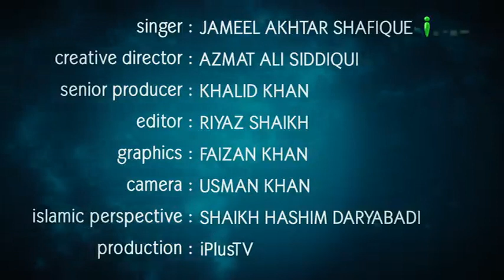Machalne Laga dil aur Aankhein Huyi Nam.... | Nabi ﷺ Ki Shaam Mein Khoobsoorat Naat | iPlus TV